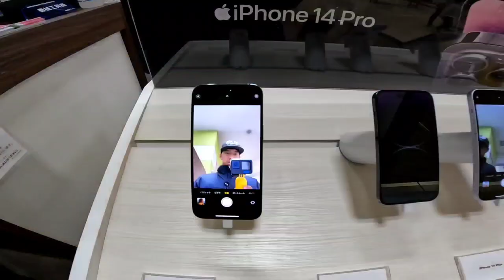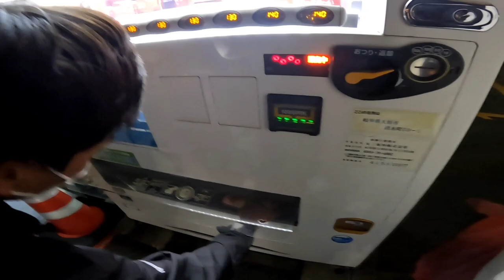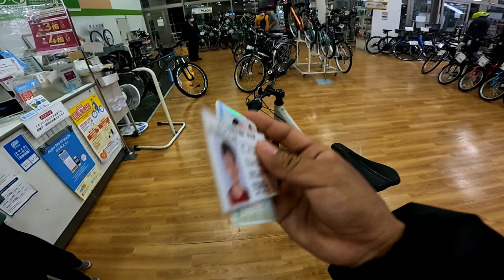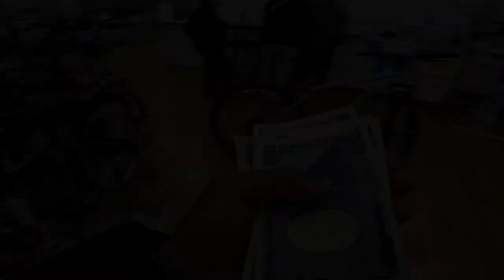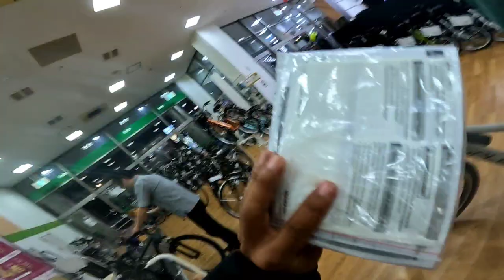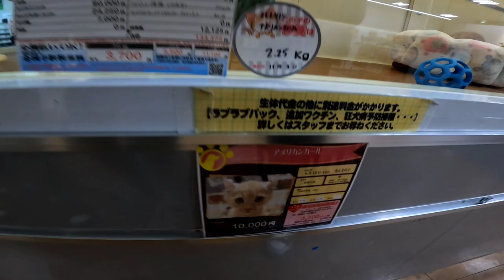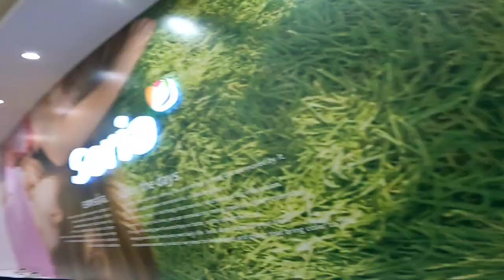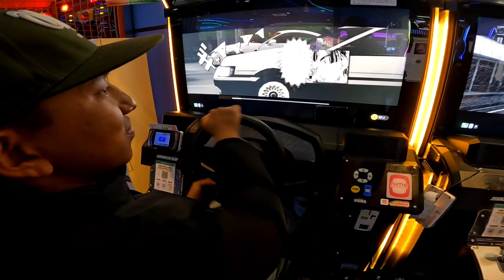Living in Japan 🇯🇵 | OUR FIRST DAY IN OGAKI GIFU | NEW MOUNTAIN BIKE PANI KINYO HAi😱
OUR JOURNEY START FROM HERE IN JAPAN 🇯🇵
AND Miss you all❤️☺️

lopson_gulung07